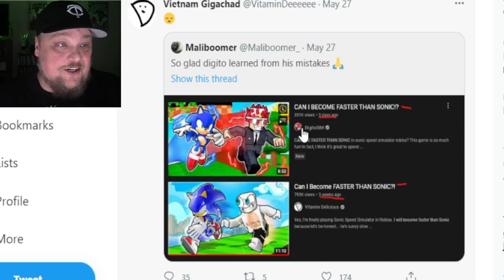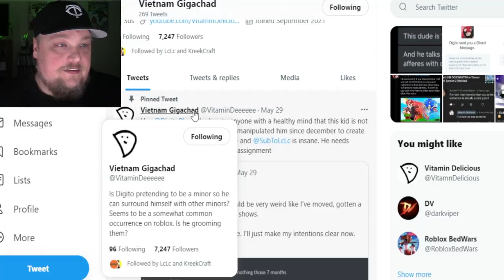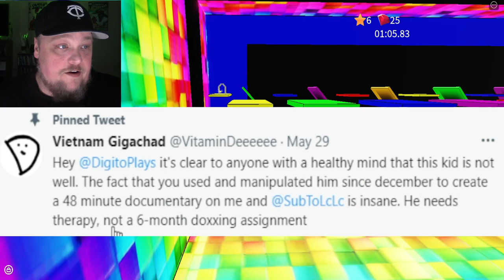STILL GOING! Vitamin Delicious Vs Digitosim Drama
Well I thought the drama was over between Vitamin Delicious Vs Digitosim it just keeps going and going and going...

WHAT IS ROBLOX? Roblox is a FREE online platform and storefront where users go to play games. Roblox is not a game, it is a place where people play games made by other developers. In this sense, it is more similar to PC platform Steam than it is to any online children’s game. What makes Roblox different from anything else in the games industry — including a storefront like Steam — is that all the games are made by its users. On Roblox, the fun doesn’t just come from playing games, it also comes from making games. These games are not formally developed by Roblox Corporation, but by users of the platform. Currently, the official website boasts that its users have published over 20 million games on the platform.. subzerorbx, pet simulator x, roblox, roblox drama, roblox drama 2022, roblox drama videos, roblox exposed, roblox news, vitamin delicious vitamin delicious, vitamin delicious vs, vitamin delicious vs digital, vitamin delicious vs digito, vitamin delicious vs digito drama, vitamin delicious vs digitosim, digitosim, digito, digito brookhaven, vitamin delicious, digito roblox, vitamin delicious roblox, vitamin delicious exposed, digitosim drama, roblox news 2022